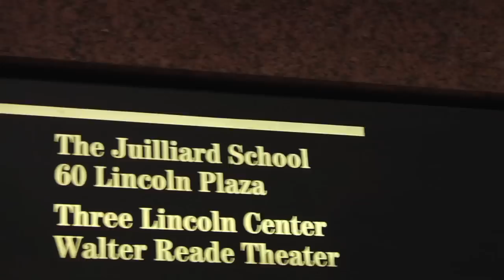Joffrey: Mavericks of American Dance live simulcast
DVD now available Video of the nationwide simulcast from the world premiere at Dance on Camera Festival at Lincoln Center in New York. Over 40 cinemas in the US participated in this live simulcast event screening which featured a panel of Joffrey alumni dancers, the film's director and moderated by Sasha Anawalt.